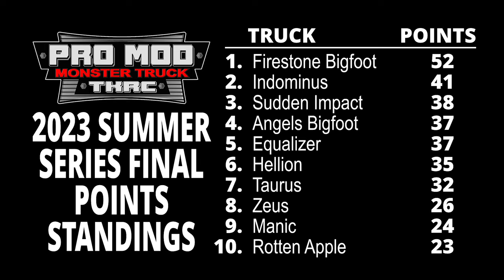►TOP 5◄ Pro Mod 2023 Season Series - Trigger King R/C Monster Trucks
Here it is, the TOP 5 from the 2023 Summer Series Points Championship for Pro Modified racing!  After 6 events, 12 qualifying sessions and 12 racing brackets, these are the best 5 trucks in our fastest class.  All events were held at jbscalegraphics.com Field Of Dreams Raceway. Video commentated by @CPActionArt .